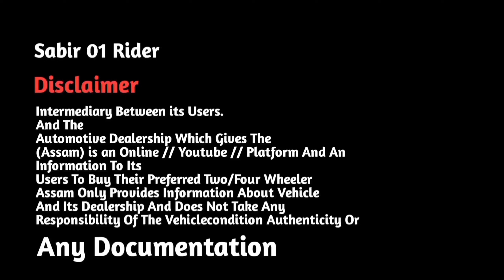Assam Car Bazar 2023 END | Assam Secondhandcar market, Second hand car in Assam, Used cars in Assam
SHIFTING GEARS
Address- N.H 37, Paschim Boragaon, near Indian oil petrol pump,
Guwahati 781035  - ( Assam )

Tata harrier second hand price
Tata harrier second hand assam
Audi A3 second hand
Audi A3 second hand price
Audi A3 second hand Assam
Second Hand Audi Q3 price assam

ford endeavour second hand price
Second Hand Ford endeavour price assam

mercedes a class second hand india

mercedes a class limousine
xuv 700 ax7 new model 2023
Second Hand xuv700 ax7
Xuv700 second hand price assam